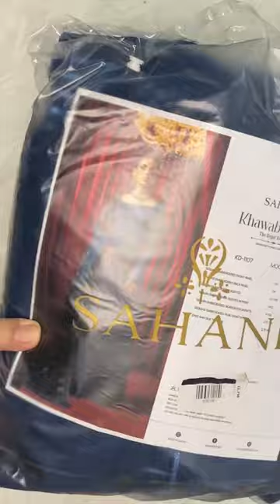Sahane wedding collection unboxing